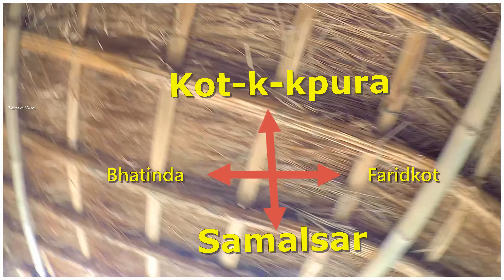Moga to Bathinda | motovlog | Shinga wala | Bhagapurana | Samalsar | sjcam6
Moga to Bhatinda on by Bike via ahinga wala, Bhagapurana, Samalsar, Kotak-k-Pura byepass
Wide National Highway 54
Moga to Bhatinda distance 100km via kotokpura byepass  in just 1hr and 15 min.